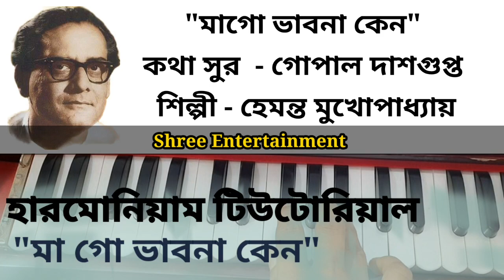মা গো ভাবনা কেন || Maa go bhabna keno || harmonium tutorial ll Hemanta Mukhopadhyay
Hemanta_Mukhopadhyay @NabarunStu

Lyrics

মা গো ভাবনা কেন?
আমরা তোমার শান্তিপ্রিয় শান্ত ছেলে,
তবু শত্রু এলে অস্ত্র হাতে ধরতে জানি
তোমার ভয় নেই মা আমরা
প্রতিবাদ করতে জানি।

আমরা হারবোনা হারবোনা,
তোমার মাটি একটি কণাও ছাড়বোনা,
আমরা হারবনা, হারবনা,
তোমার মাটি একটি কণাও ছাড়বনা,
আমরা পাঁজর দিয়ে দূর্গ ঘাঁটি গড়তে জানি
প্রতিবাদ করতে জানি।।

আমরা পরাজয় মানবোনা
দুর্বলতায় বাঁচতে শুধু জানবোনা,
আমরা পরাজয় মানবনা
দুর্বলতায় বাঁচতে শুধু জানবনা,
আমরা চিরদিনই হাসিমুখে মরতে জানি
প্রতিবাদ করতে জানি।।

প্রতিবাদ করতে জানি।

আমরা আপমান সইবোনা
ভীরুর মত ঘরের কোণে রইবোনা,
আমরা আপমান সইবনা
ভীরুর মত ঘরের কোণে রইবনা,
আমরা আকাশ থেকে বজ্র হয়ে ঝরতে জানি
প্রতিবাদ করতে জানি।।

প্রতিবাদ করতে জানি।